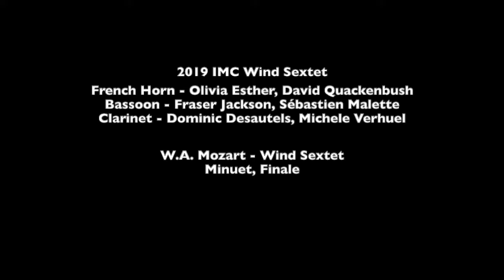2020 Virtual Faculty Concert - Mozart Wind Sextet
W.A. Mozart Wind Sextet
Clarinet - Dominic Desautels, Michele Verhuel
Bassoon - Fraser Jackson, Sébastien Malette
French Horn - Olivia Esther, David Quackenbush